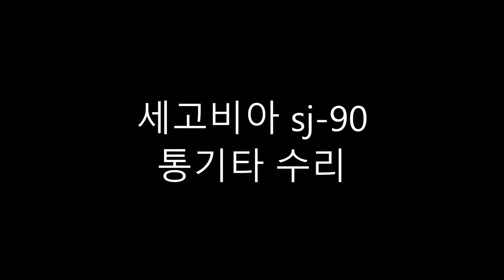오래된 세고비아 sj-90 통기타 수리